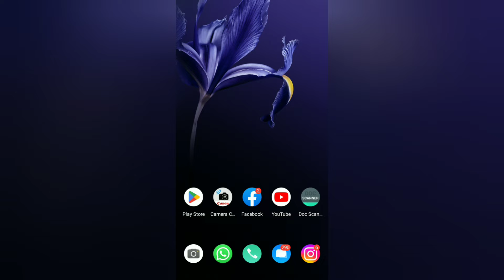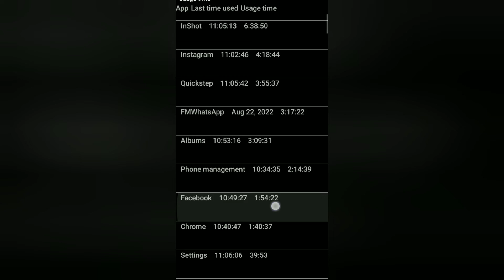How To Know who checked your phone || Apke Phone Me Friend Ya Koi Person Kya Use Kea Hai Kaise Dekhe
Hello Friends 😊!

Friends Aaj mai iss video me aplog ko batane wala hu agar koi apka phone use karta hai to ap kaise pata kare ki wo kya kya use kea hai.